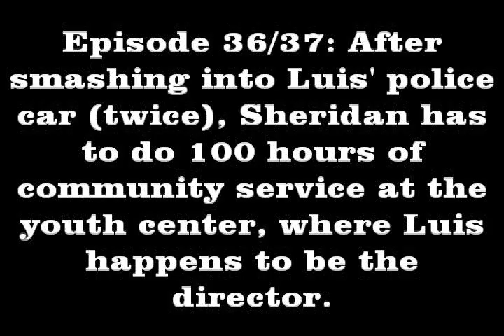Classic Sheridan and Luis fight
The early days!

After smashing into Luis' police car (twice!), Sheridan has to do 100 hours of community service at the youth center. She wants to ask the director if she can exchange her service for a donation to the center, but what she does not know, is that the director is no other that Luis Lopez-Fitzgerald!

Enjoy! But remember to rate and comment ;)

From the CLASSIC SHUIS series.